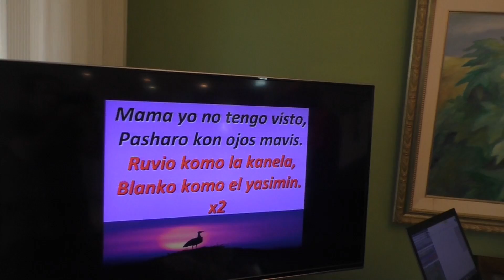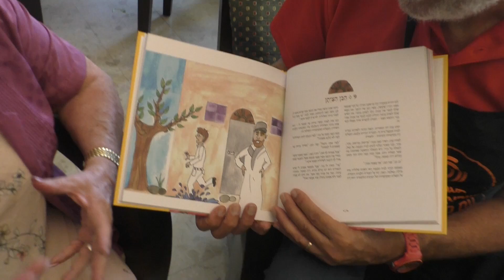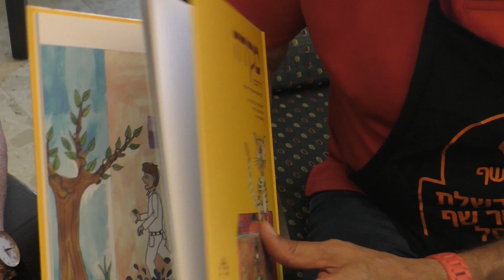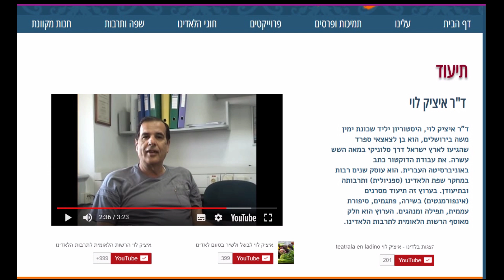Ladino:: Gizando i kantand kon Mosico Cohen תיעןד ד"ר לוי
לאדינו: בישול ושירה בלאדינו על הזמר הבדרן והקוסם מושיקו כהן בהשתתפות יו"ר הרשות הלאומית לתרבות הלאדינו פרופ תמר אלכסדר תועד ע"י ד"ר איציק לוי בנס ציונה